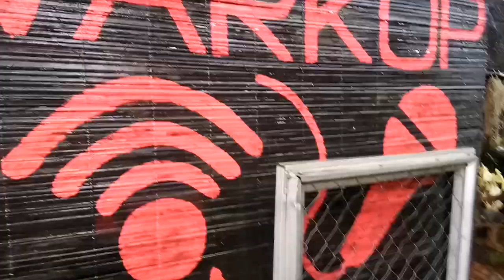Halaman Sumber Penghasilan.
Banyak cara kita, merubah halaman menjadi sumber penghasilan,tentunya dengan kondisi yang disesuaikan ditempat kita masing masing.